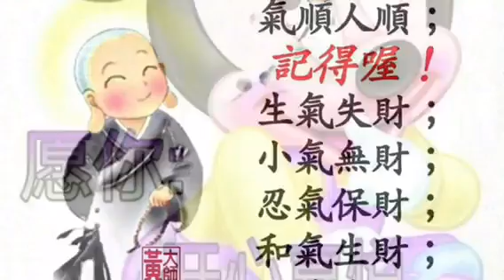欺负我～銓鑫 风景录影储存